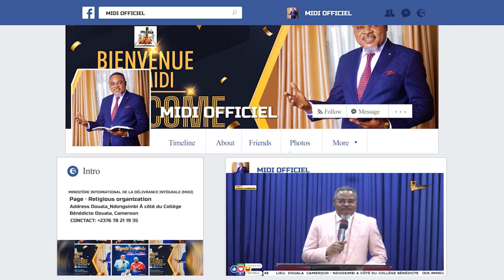CHAQUE PERSONNE A SON GOLIATH